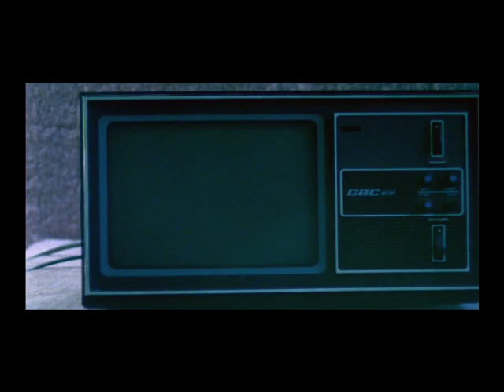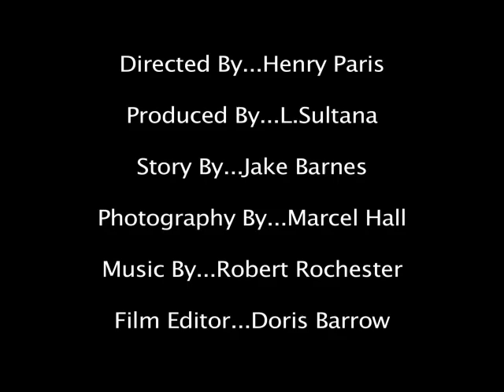THE PRIVATE AFTERNOONS OF PAMELA MANN- HD TRAILER 2011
Widely considered to be one of the greatest erotic films ever made, "The Private Afternoons of Pamela Mann" is the first hard core film made by legendary director Radley Metzger, under the alias "Henry Paris".

Made in the golden era of 'porno chic' and released in 1974, it was instantly acclaimed as a breakthrough achievement -- its witty screenplay, stunning cinematography, and expert direction showing for the first time that an adult film really could approach the level of a mainstream Hollywood film. Set in 1970s Manhattan, the plot follows a private detective (Eric Edwards) employed by Mr. Mann (Alan Marlow) to investigate the sexual infidelities of his wife, Pamela (Barbara Bourbon). Supporting roles are played by the cream of New York adult film stars including Jamie Gillis, Georgina Spelvin, Marc Stevens, Sonny Landham and Darby Lloyd Raines.